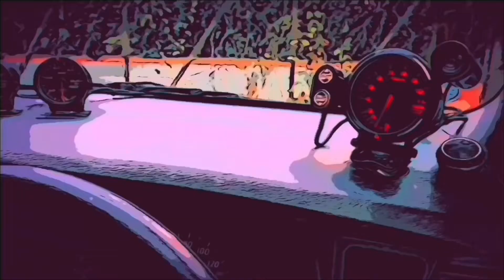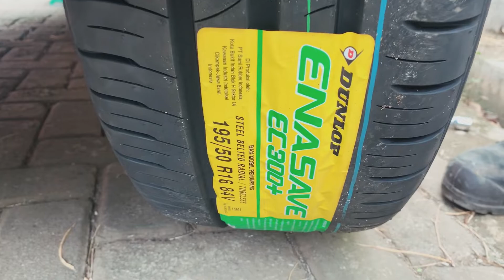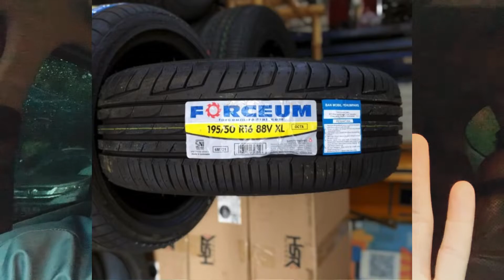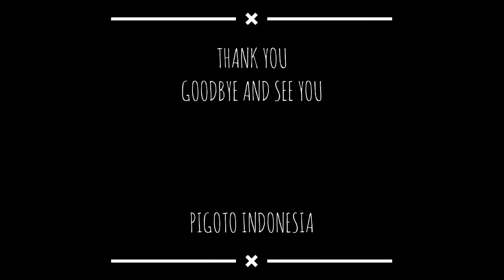Ganti ban gak pake repot, bisa dimanapun terserah kita !!!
Halo netizen PIGOTO INDONESIA...

Kali ini PIGOTO akan sharing ganti ban Dunlop Enasave EC300 di Express Tyres !!!
Ganti nya bisa dimana aja terserah kita loh !!

Diapain aja ya ?
Kaya apa sih pengerjaan nya ?

PIGOTO Vlog ini akan memberikan seluruh informasi itu.